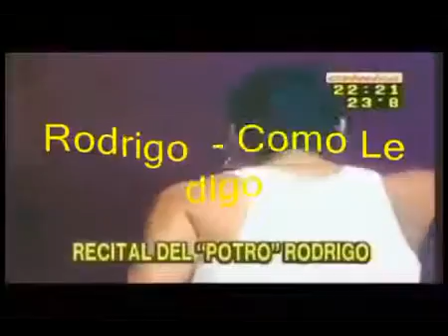Melanie Amaro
yib71